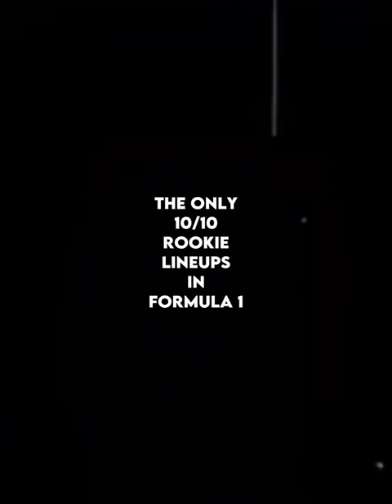The Only 10/10 Rookie Lineups In F1